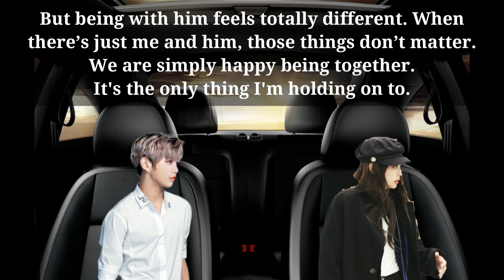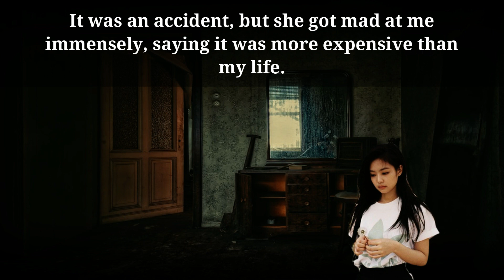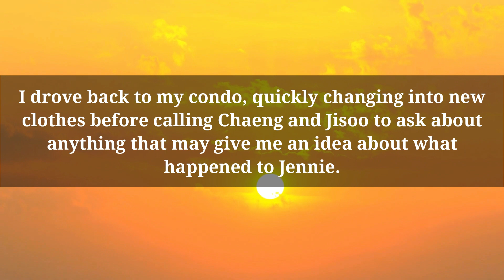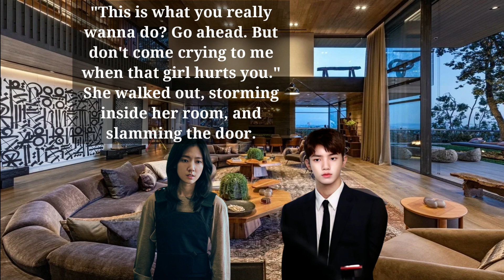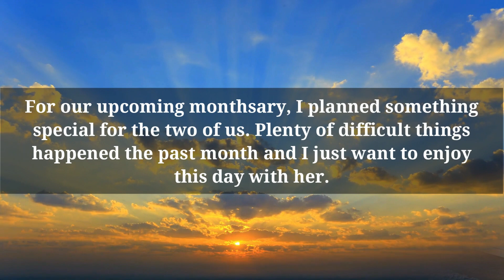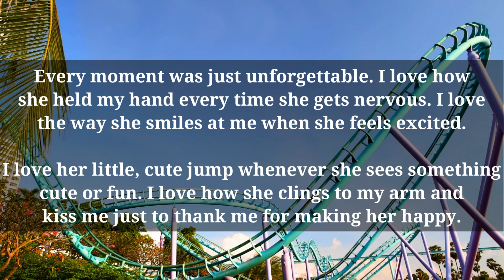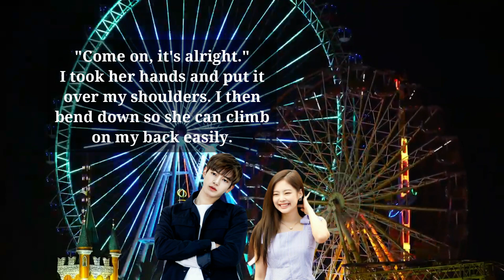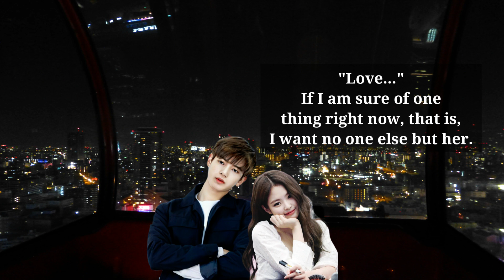JenLiam FF: Episode 10 She's Worth It | Till My Heartaches End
"You never liked any of my girlfriends, mom. I don't know
why you have such high standards when you have that
attitude. We are no better than anyone."
- Liam Manoban -